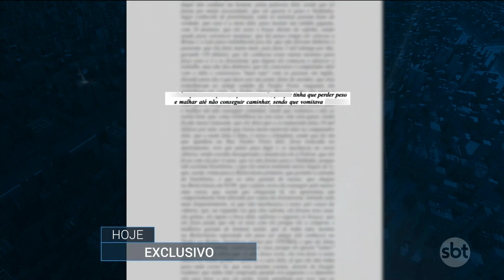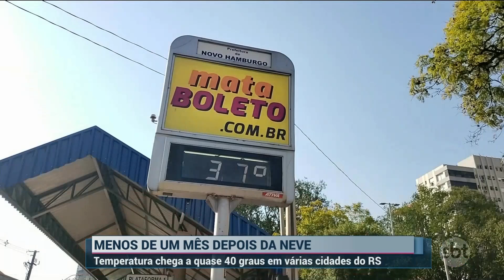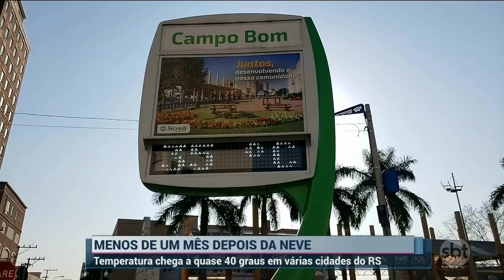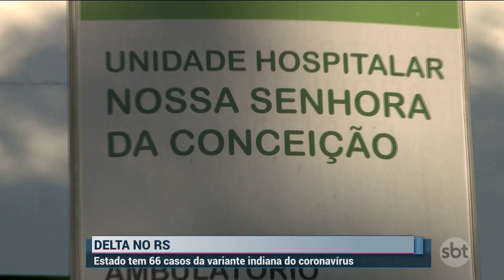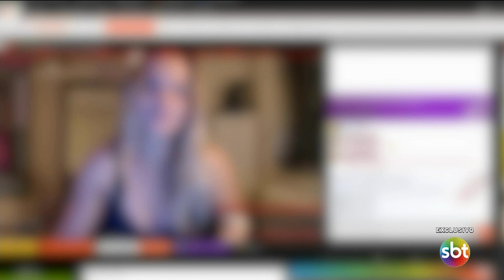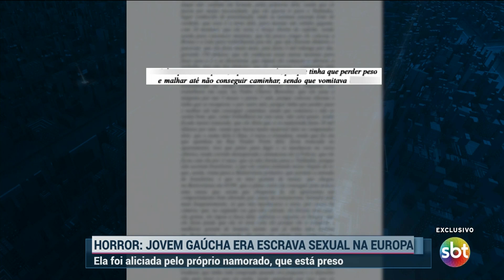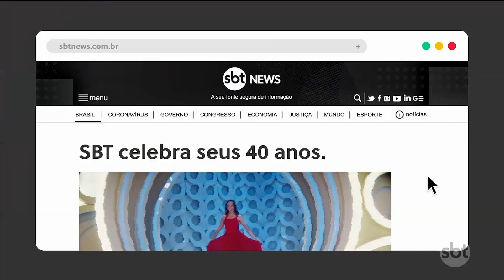SBT Rio Grande 2ª edição - 19/08/2021 - programa completo